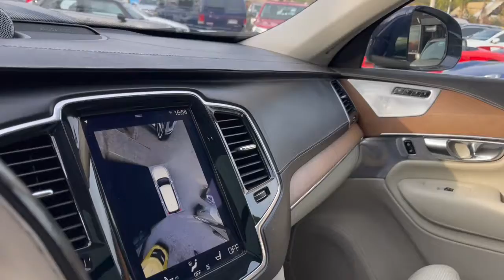VOLVO XC90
Mantenimiento en Ditec, versión tope de línea Inscription D5, motor diésel, tracción integral AWD, caja de cambios automática, volante multifuncional con velocidad de crucero y comando por voz, pantalla touch con cámaras de estacionamiento (trasera y 360), navegador y Apple CarPlay, molduras de madera, techo panorámico, asientos eléctricos con memorias, calefacción y enfriador, climatizador de tres zonas, sistema de audio alta fidelidad Bowers & Wilkins. Financiamiento, auto en parte de pago, aceptamos tarjetas.